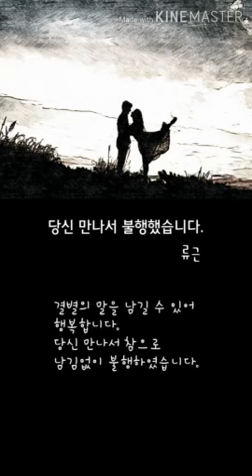[시낭송]당신 만나서 불행했습니다/류근(낭송:봉경미)좋은시,사랑시,이별시,그리움의시,감성시,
당신 만나서 불행했습니다

류근

남김 없이 불행 할수 있어서 행복 하였습니다.
이 불행한 세상에 사랑한다고 말할 수 있는 사람
있어서 행복했고
사랑하는 사람
당신이어서 불행하였습니다.
우린 서로 비껴가는 별이어야 했지만
저녁 물빛에 흔들린 시간이 너무 깊어 어쩔 수 없었습니다.
서로를 붙잡을 수밖에 없는 단 한 개의 손이 우리의 것이었습니다.
꽃이 피었고
할 말을 마치기에 그 하루는 나빴습니다.
결별의 말을 남길 수 있어 행복합니다.
당신 만나서 참으로 남김없이 불행하였습니다.

류근 시집
≪어떻게든 이별≫

 시인의 말

문학과 지성사 2016